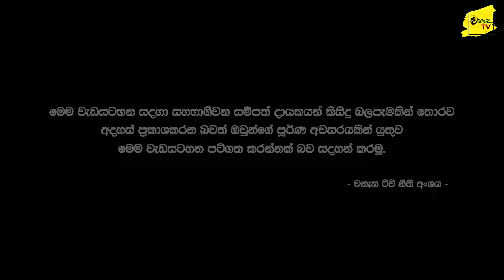කැස්ත්‍රෝ ඇතුලු විරුවන් රැසක් බිහිකල කමාන්ඩෝ ස්නයිපර් බ්‍රාන්ස්ගේ බිහිසුණු මතකය | WANESA TV